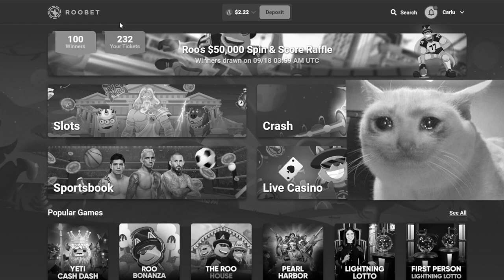BIG BAMBOO SUPER BONUS BUYS ONLY !!